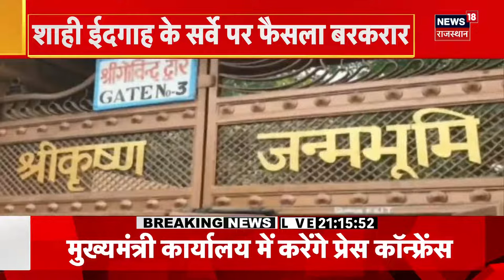Krishna Janmbhoomi Case: अब सामने आएगा Mathura का पूरा सच | Ayodhya | Kashi | Asaduddin Owaisi |News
Allahabad High Court ने Hindu पक्ष की याचिका को स्वीकार कर लिया है. Allahabad High Court  ने Krishna Janam Bhumi मामले में सर्वे की मंजूरी दे दी है.